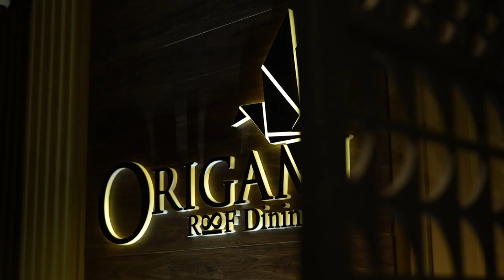JAKARTA BEEF UP FEST Lezatnya Aus Sirloin Steak Salad dgn Cita Rasa Jepang di Origami Roof Dining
Origami Roof Dining menjadi restoran khas Jepang yang unik di Jakarta.  Resto ini menawarkan beragam menu tradisional Jepang dengan gaya modern.

Berlokasi di Hotel GranDhika Iskandarsyah Jakarta Selatan, Origami Roof Dining sangat cocok bagi Anda yang ingin menghabiskan waktu bersama keluarga dan teman untuk besantai sambil mencicipi beragam menu lezat yang disajikan.

Selama bulan Juni 2021 ini, Origami Roof Dining turut memeriahkan Jakarta Beef Up Fest dengan menyajikan menu signature-nya yaitu Aus Sirloin Steak Salad yang langsung direkomendasikan oleh Radi Marta Basri selaku Coorporate Food And beverage Manager Origami Roof Dining.

Bahan utama dalam pembuatan Aus Sirloin Steak Salad ini tentu saja menggunakan daging sapi Australia TrueAussieBeef. Daging sapi pilihan dengan cita rasa yang khas, lebih empuk, juiciness dan flavor. Nah untuk Anda pecinta kuliner Jepang, tentu tidak akan melewatkannya untuk mencicipi menu satu ini yang hanya ada di Origami Roof Dining!